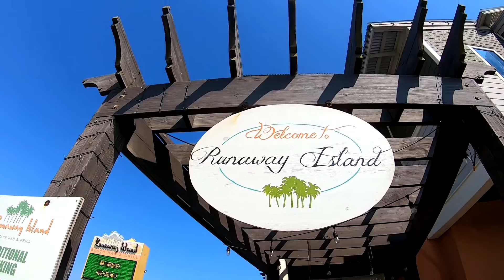Welcome to Panama City Beach, FL. Home of the world's most beautiful beaches!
In this video we welcome you to Panama City Beach and show you some of our favorite restaurants, fun things to do, live music, and of course, where to stay! Our beautiful condos in the Origin Beach Resort! Come play with us!